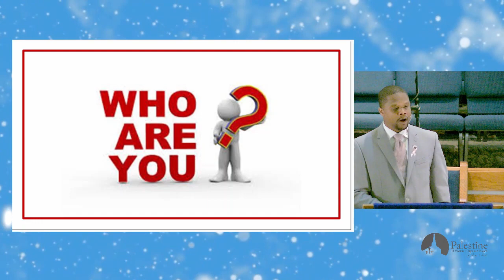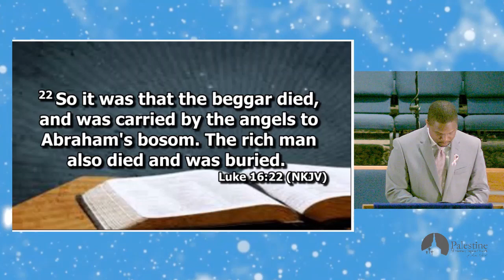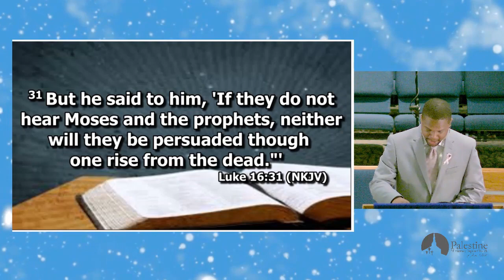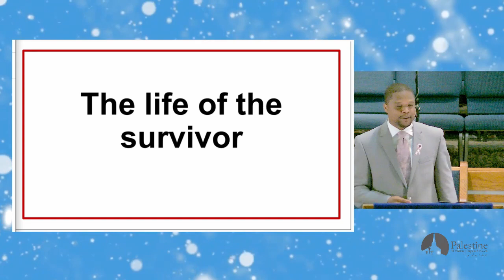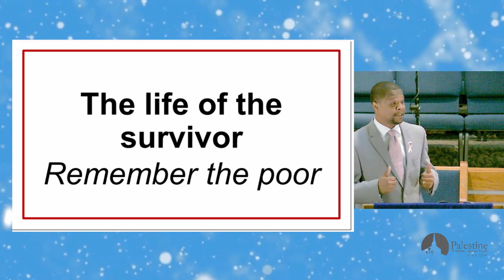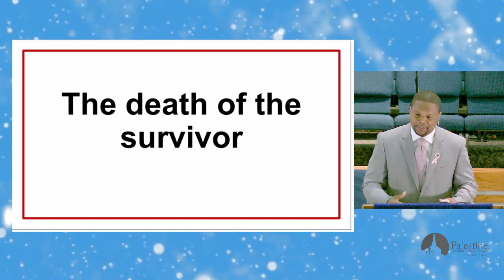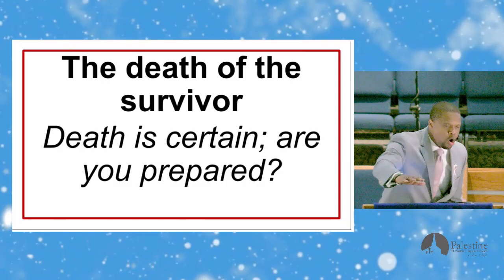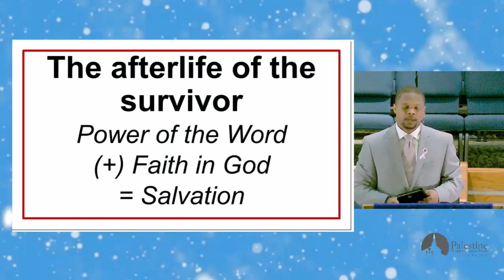"What Kind Of Survivor Are You" - Luke 16:19-31 - Pastor. James Watkins, Sr